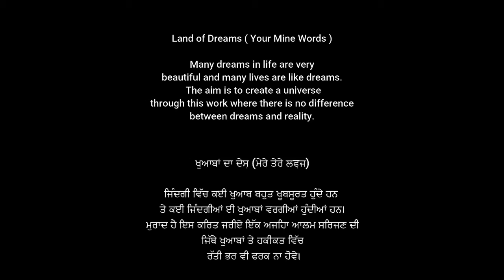ਖੁਸ਼ ਰਹਿਣ ਦੀ ਐਕਟਿੰਗ ਕਰਨ ਦਾ ਚਮਤਕਾਰ। Motivational Video In Punjabi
ਖੁਸ਼ ਰਹਿਣ ਦੀ ਐਕਟਿੰਗ ਕਰਨ ਦਾ ਚਮਤਕਾਰ
ਐਚ. ਜੇ. ਏਲਗਰਟ ਦਸ ਸਾਲ ਪਹਿਲਾਂ ਲਾਲ ਬੁਖਾਰ ਨਾਲ ਬਿਮਾਰ ਸਨ। ਜਦੋਂ ਬੁਖਾਰ ਤੋਂ ਛੁਟਕਾਰਾ ਮਿਲਿਆ ਤਾਂ ਗੁਰਦੇ ਦੀ ਬਿਮਾਰੀ ਦੇ ਸ਼ਿਕਾਰ ਹੋ ਗਏ। ਹਰ ਤਰ੍ਹਾਂ ਦੇ ਇਲਾਜ ਤੋਂ ਨਿਰਾਸ਼ ਹੋ ਗਏ । ਰਕਤਚਾਪ (blood pressure) ਵਧ ਕੇ 214 ਹੋ ਗਿਆ। ਡਾਕਟਰ ਨੇ ਕਿਹਾ ਇਹ ਘਾਤਕ ਹੈ ਜੋ ਕੁਝ ਕਰਨਾ ਹੈ ਜਲਦੀ ਕਰ ਲਵੋ।

ਉਸਨੇ ਦੱਸਿਆ – ਮੈਂ ਘਰ ਗਿਆ ਪਤਾ ਕੀਤਾ ਕਿ ਬੀਮੇ ਦੀ ਕੋਈ ਕਿਸ਼ਤ ਬਾਕੀ ਤਾਂ ਨਹੀਂ ਹੈ। ਆਪਣੇ ਭਗਵਾਨ ਤੋਂ ਭੁੱਲਾਂ ਦੀ ਮੁਆਫੀ ਮੰਗੀ ਅਤੇ ਵਿਸ਼ਾਦਪੂਰਣ ਚਿੰਤਾ ਵਿਚ ਡੁੱਬ ਗਿਆ । ਮੈਂ ਸਭ ਨੂੰ ਦੁਖੀ ਕਰ ਲਿਆ । ਮੇਰੀ ਪਤਨੀ ਅਤੇ ਪਰਿਵਾਰ ਦੇ ਬਾਕੀ ਮੈਂਬਰ ਦੁਖੀ ਹੋ ਗਏ। ਇਕ ਹਫਤੇ ਤੱਕ ਆਤਮਗਲਾਨੀ ਨਾਲ ਤੜਪਣ ਤੋਂ ਬਾਅਦ ਮੈਂ ਮਨ ਹੀ ਮਨ ਕਿਹਾ – ” ਤੂੰ ਮੂਰਖਤਾ ਦਾ ਕੰਮ ਕਰ ਰਿਹਾ ਹੈ। ਹੋ ਸਕਦਾ ਹੈ ਮੌਤ ਦੇ ਆਉਣ ਵਿਚ ਇਕ ਸਾਲ ਲੱਗ ਜਾਵੇ, ਇਸ ਲਈ ਜਿੰਨੇ ਦਿਨ ਜੀਣਾ ਹੈ ਕਿਉਂ ਨਾ ਖੁਸ਼ੀ ਨਾਲ ਜਿਓਆਂ ਜਾਵੇ?”

ਚਿੰਤਾ ਛੱਡ ਕੇ ਮੈਂ ਮੁਸਕਰਾਉਣ ਲੱਗਿਆ ਅਤੇ ਇਸ ਪ੍ਰਕਾਰ ਵਿਚਾਰ ਕਰਨ ਲੱਗਿਆ ਜਿਵੇਂ ਕੁਝ ਹੋਇਆ ਹੀ ਨਾ ਹੋਵੇ । ਸ਼ੁਰੂ ਵਿਚ ਮੈਨੂੰ ਕੁਝ ਯਤਨ ਕਰਨੇ ਪਏ। ਪਰੰਤੂ ਮੈਂ ਖੁਦ ਨੂੰ ਪ੍ਰਸੰਨ ਰਹਿਣ ਲਈ ਮਜਬੂਰ ਕੀਤਾ ਅਤੇ ਇਸ ਪ੍ਰਕਾਰ ਆਪਣੇ ਪ੍ਰਿਯਜਨਾ ਨੂੰ ਸੁਖੀ ਬਣਾ ਕੇ ਖੁਦ ਵੀ ਰਾਹਤ ਦਾ ਅਨੁਭਵ ਕਰਨ ਲੱਗਾ। ਮੇਰੀ ਐਕਟਿੰਗ ਅਸਲੀਅਤ ਵਿਚ ਬਦਲ ਗਈ। ਹੌਲੀ ਹੌਲੀ ਸੁਧਾਰ ਵੀ ਹੁੰਦਾ ਗਿਆ। ਮੈਂ ਸਵਸਥ ਅਤੇ ਪ੍ਰਸੰਨ ਰਹਿਣ ਲੱਗਾ । ਮੇਰਾ ਰਕਤਚਾਪ ਆਮ ਵਰਗਾ ਹੋ ਗਿਆ ਅਤੇ ਮੈਂ ਹੁਣ ਠੀਕ ਠਾਕ ਜੀ ਰਿਹਾ ਹਾਂ। ਮੈਂ ਆਪਣੇ ਮਾਨਸਿਕ ਰਵਈਏ ਨੂੰ ਬਦਲ ਕੇ ਸ਼ਰੀਰ ਨੂੰ ਸਵਾਸਥ ਬਣਾਉਣ ਦਾ ਯਤਨ ਕੀਤਾ।

ਇਹ ਲਈ ਮੈਂ ਤੁਹਾਨੂੰ ਪ੍ਰਸ਼ਨ ਕਰਦਾ ਹਾਂ- ” ਜੇ ਸਿਰਫ ਪ੍ਰਸੰਨਤਾ ਦੀ ਐਕਟਿੰਗ ਅਤੇ ਸਵਸਥ ਅਤੇ ਸਹਾਸਪੂਰਣ ਕ੍ਰਿਆਮਤਕ ਵਿਚਾਰ, ਵਿਅਕਤੀ ਦੇ ਜੀਵਨ ਦੀ ਰੱਖਿਆ ਕਰ ਸਕਦੇ ਹਨ ਤਾਂ ਫੇਰ ਫਜੂਲ ਹੀ ਕਿਉਂ ਛੋਟੇ ਮੋਟੇ ਦੁਖਾਂ ਨੂੰ ਸਹਿਣ ਕੀਤਾ ਜਾਵੇ ? ਅਸੀਂ ਕਿਉਂ ਆਪਣੇ ਲੋਕਾਂ ਨੂੰ ਅਪ੍ਰਸੰਨ ਅਤੇ ਦੁਖੀ ਬਣਾਈਏ ਜਦ ਕਿ ਪ੍ਰਸੰਨਤਾ ਦੀ ਐਕਟਿੰਗ ਕਰਕੇ ਹੀ ਅਸੀਂ ਖੁਸ਼ੀ ਹਾਸਲ ਕਰ ਸਕਦੇ ਹਾਂ।

Credit-PunjabiStories